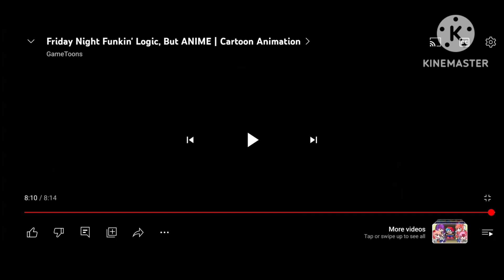HOLY REACTS: FNF Logic, But ANIME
Player gets into a battle with a Yandere Anime girl named Monika who is in love with him even tho he loves Girlfriend LOL